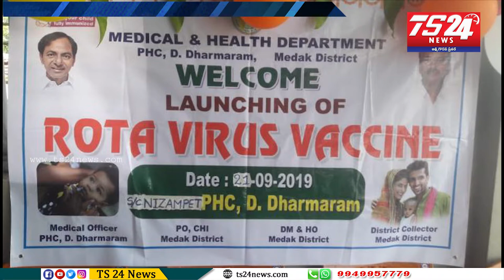మెదక్ జిల్లా నిజాంపేట్ మండలం లోని స్థానిక PHC లో rotavirus vaccine ప్రారంభించడం జరిగింది